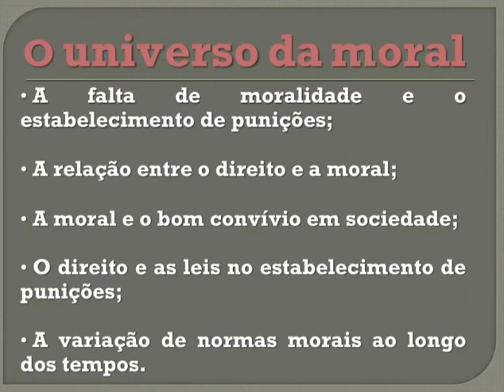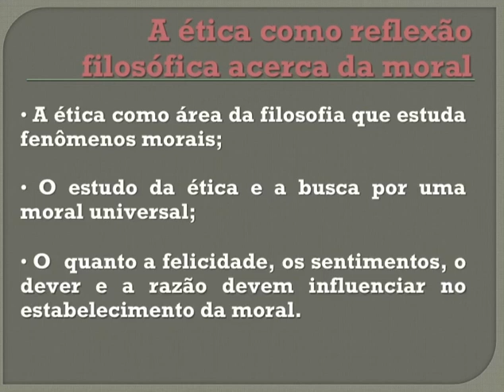Aula 11 de Ciências Sociais - 9º ano - Professora Mirelle